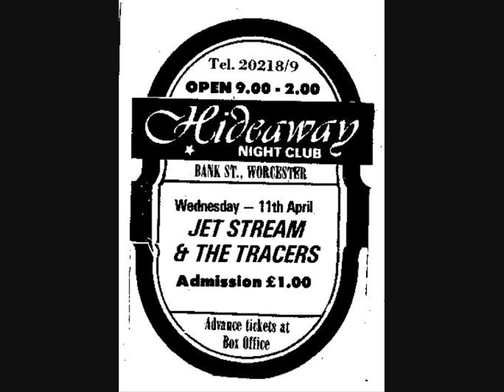Jet Stream & the Tracers: Hotwired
Jet Stream & the Tracers were a rockin' goodtime band from Worcestershire, UK, from 1978-81. Their self-penned 'Hotwired' was a show-stopper in their wild and unpredictable shows. Like much of their set, it's breakneck rock 'n' roll -- 2.08 of musical mayhem. It was recorded at a home studio in Malvern, probably in 1978. Jet Stream & the Tracers evolved out of the Wasters, formed in 1977, who are shown in the first few images of this video. Riding the crest of the roots R&R revival wave of the 1970s, JS&TT, some might say, were the UK answer to US bands such as Sha Na Na and Commander Cody and the Lost Planet Airmen.